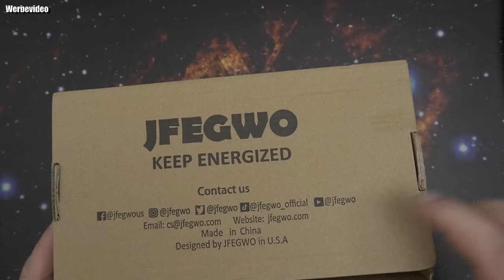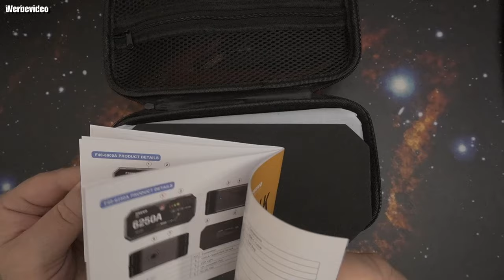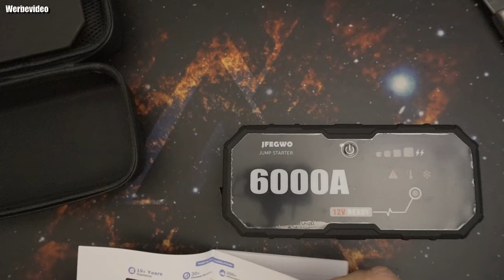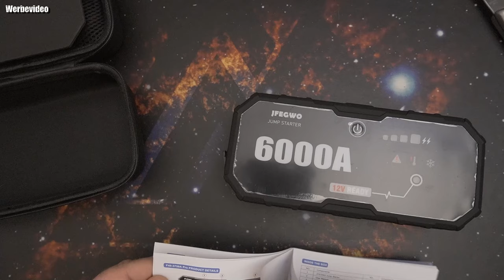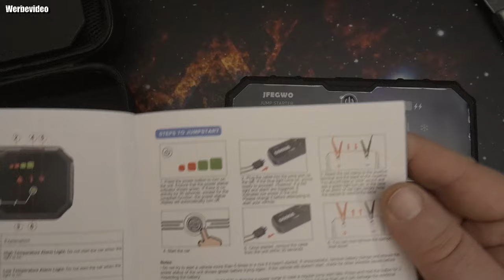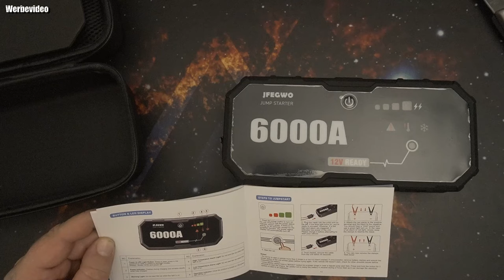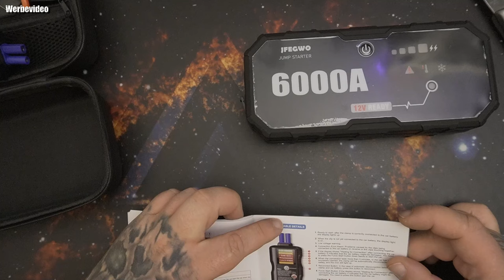Hardware | JFEGWO F40 6000A Starthilfe-Powerbank, 12V Jump Starter, (bis 13.0L Benzin, 13.0L Diesel)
🛒 JF.EGWO F40 * 🛒 JF.EGWO F60
👍 🖖 🤟 🛒 Mein Equipment 🛍️ 🤟 🖖 👍
EpicPartner
Ihr habt Bock mit mir zu zocken oder zu texten? Kein Problem:
🕹️ PSN: odin_ase
🕹️ Steam: odin_ase